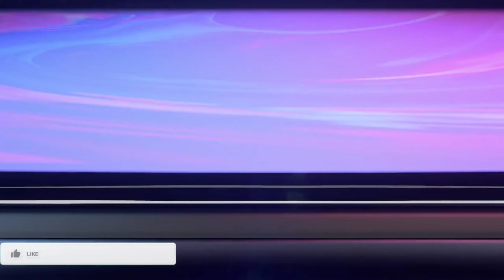MOTOROLA G31 | SPECIFICATIONS, PRICE LAUNCH DATE in india | review । hindi । FLIPKART । AMAZON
About this video:

Hello Guys,

Is video me humne baat ki hai MOTOROLA  ki taraf se aane wale MOTOROLA G31 ke baare me sath is video me hamne baat ko inki specifications and features ki. I hope apko ye video pasand aayega.

Thanks

Infinix Note 11 Unboxing AMOLED Display, 33W Charging In Just PKR 28,999 - Ya Hila Day Ga

Infinix Note 11 Pro Unboxing | G96 Under
The Hood!!

Top 3 Underrated Smartphones Under ₹ 15,000 in India [November 2021]

Top 7 Best Smartphone Under 15000 in Nov
2021 1 Best Phones Under 15000

Top 5 Powerful Phone Under 10000 in India 2021 | 7000mah | Best Gaming Smartphone under 10000

top_5 powerful phone_under_10000_in_india_2021

MY GEARS :-